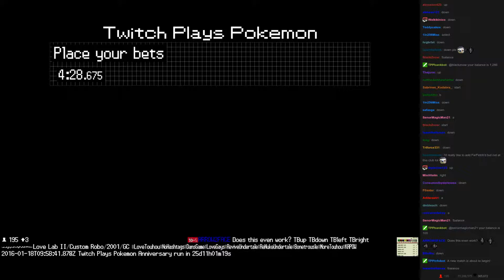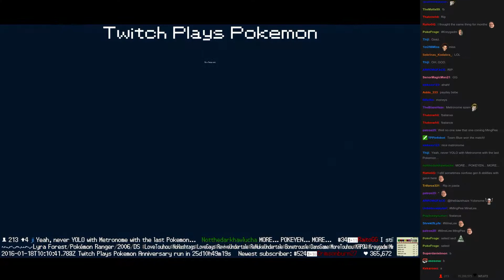Twitch Plays Pokémon Battle Revolution - Match #35413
Match #35413 [Blue: Shieldon, Steelix, Charmeleon] vs [Red: Loudred, Ditto, Celebi]